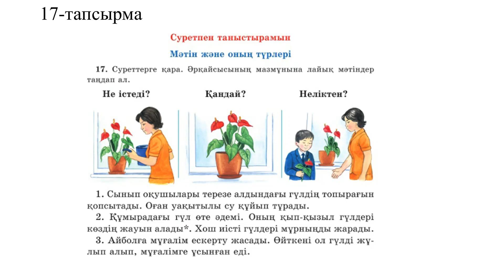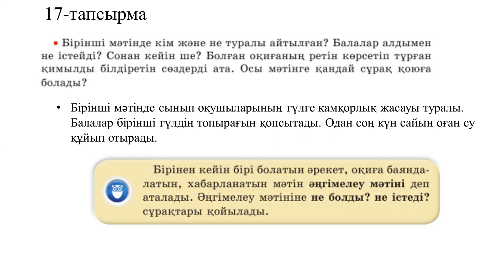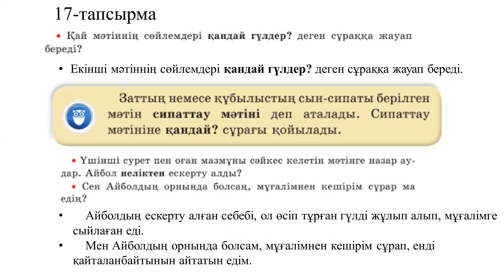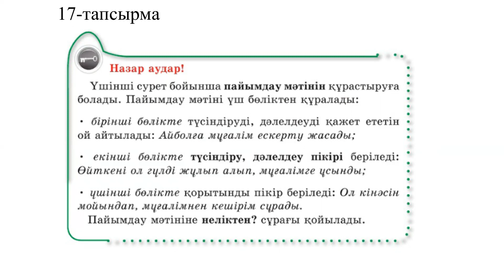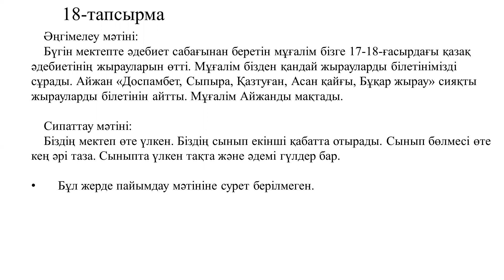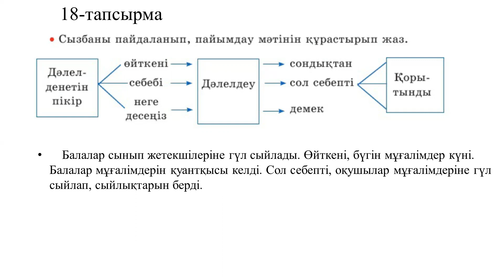2 сынып қазақ тілі 41 сабақ